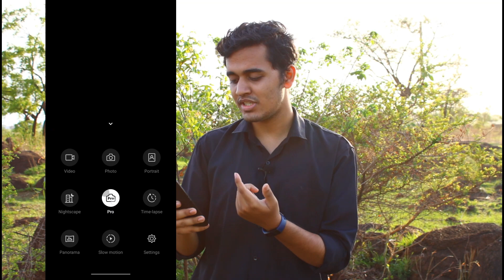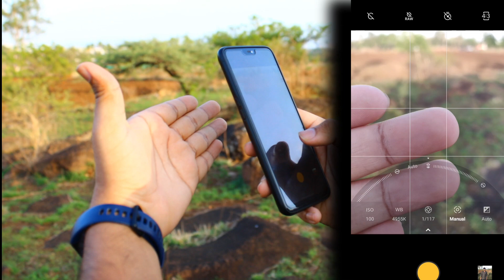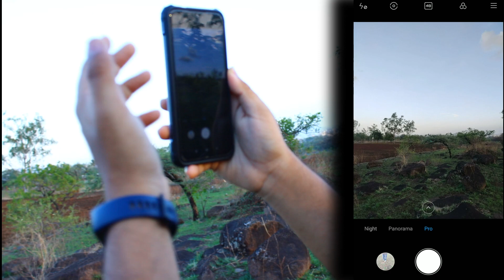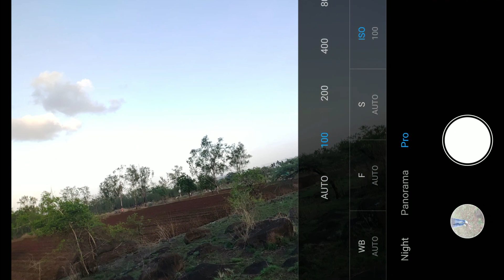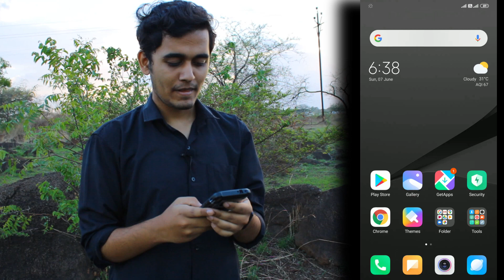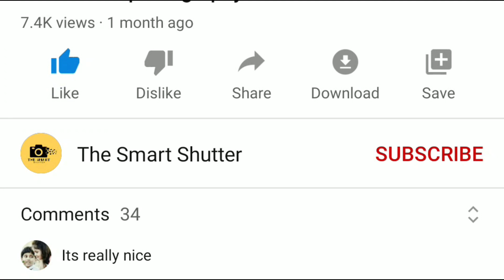Mobile photography | Pro mode/Manual mode tutorial !!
Pro mode is something which cannot be learnt within a day or so,you need to practice the pro mode every now and then to master it.
Try clicking photos using the manual mode and adjust the,
1.iso
2.focus
3.shutter speed
and trust me the results will be much better than you think.

If your mobile doesn't  support the pro mode, try using
open camera-

Keep supporting,keep clicking♥